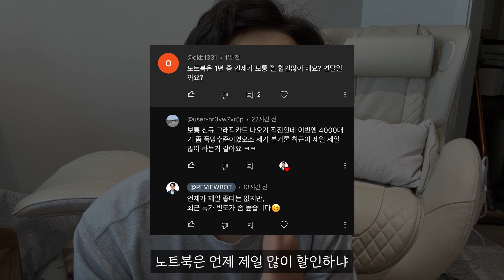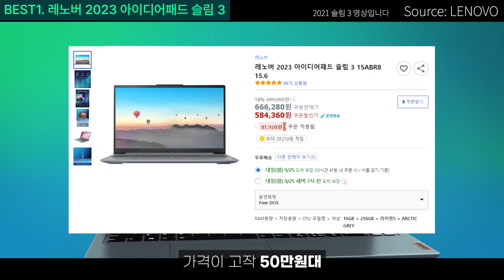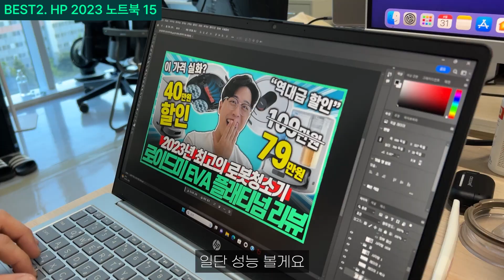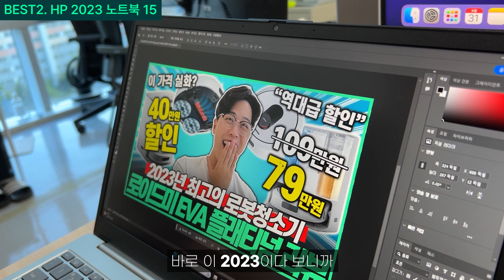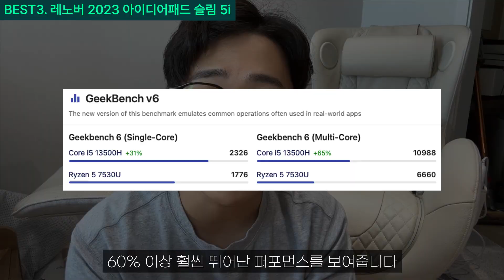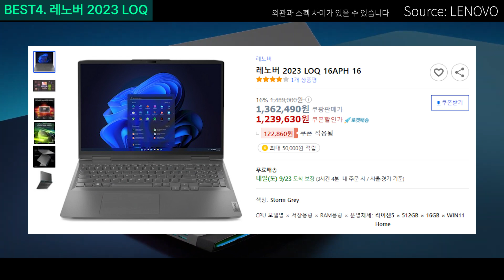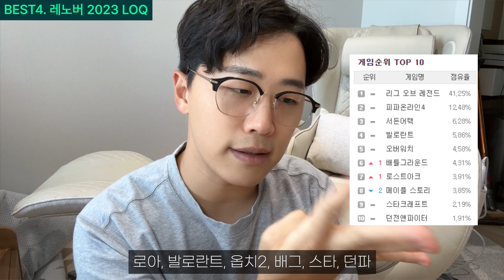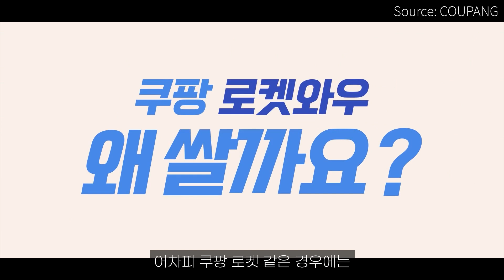“독보적 1위“ 2023년 10월 최고의 가성비 노트북 Best.4🔥이 중에서 고르면 끝!｜가성비노트북｜노트북추천｜삼성노트북｜게이밍노트북｜HP｜레노버｜대학생노트북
이 영상은 쿠팡 파트너스 활동의 일환으로 일정액의 수수료를 제공 받습니다☺

📢최근 재고 부족으로 노트북 가격 변동이 큽니다.

링크 확인 후 몇 만원 차이라면 구입하셔도 좋고,
10만원 이상 차이 날시 며칠 눈여겨 보다
정상가로 돌아오면 구매하세요😄

✅Best.1-1 레노버 2023 아이디어패드 슬림3 16인치
가격 : 569,000원
CPU : 라이젠 5 7530U
SSD : 256gb
RAM : 16gb
GPU : 라데온 내장그래픽
무게 : 1.85kg
OS : 윈도우 미포함
*PD 충전 지원

✅Best.1-2 레노버 2023 아이디어패드 슬림3 15인치
가격 : 549,000원
SSD : 256gb
RAM : 16gb
무게 : 1.7kg
*PD 충전 지원

✅Best.2 HP 2023 노트북 15 13세대 i5
가격 : 759,000원(카드할인 추가시)
CPU : 인텔 i5 1335U
SSD : 512gb
RAM : 16gb
GPU : Iris Xe 내장그래픽
무게 : 1.6kg
OS : 윈도우 11홈

✅Best.3 레노버 2023 아이디어패드 슬림 5i
가격 : 799,000원
CPU : 인텔 i5 13500H
SSD : 512gb
RAM : 16gb
GPU : 인텔 Iris Xe 내장그래픽
무게 : 1.46kg
OS : 윈도우 미지원
*PD 충전 지원

가격 : 1,299,000원
CPU : 라이젠 5 7640HS
SSD : 512gb
RAM : 16gb
GPU : RTX 4050(6gb Vram/TGP 95W)
무게 : 2.55kg
*PD 충전 지원

인트로 00:00
Best.1-1 레노버 2023 아이디어패드 슬림3 00:51
Best.2 HP 2023 노트북 15 03:13
Best.3 레노버 2023 아이디어패드 슬림 5i 06:38
Best.4 레노버 2023 LOQ 10:24